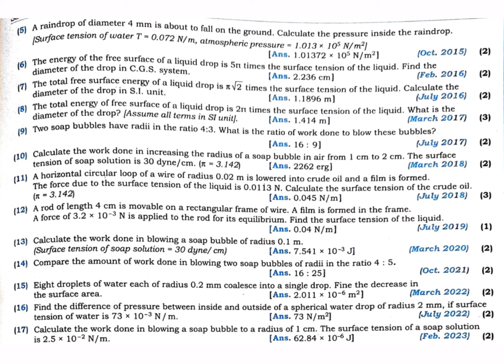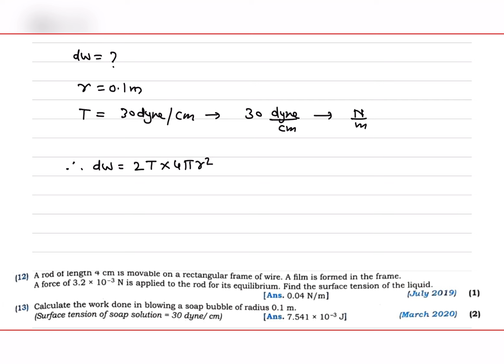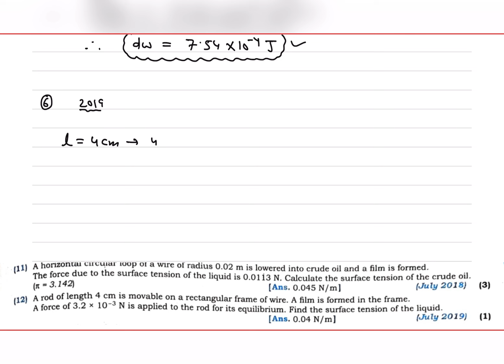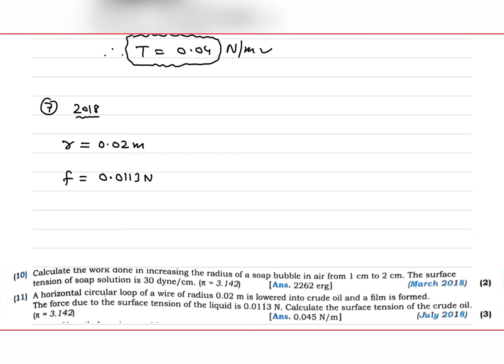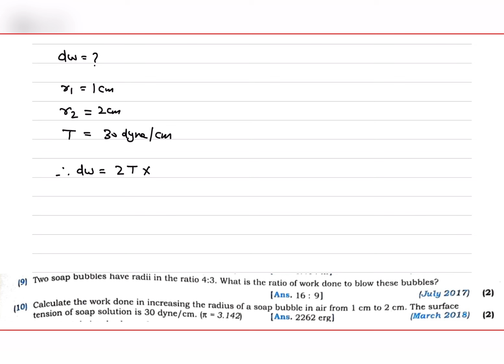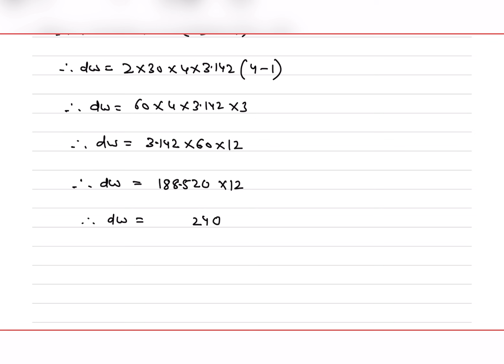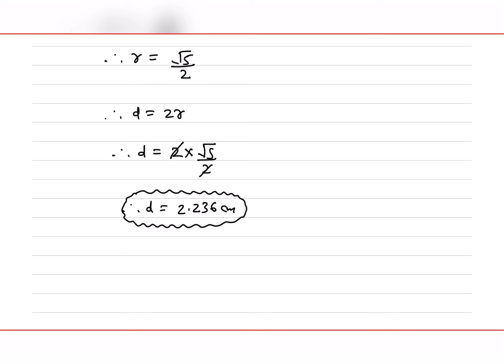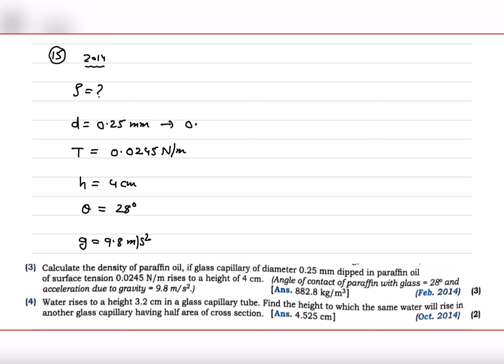One Shot | Chapter -2| PYQs Numericals with solution | Class12 | HSC Board Exam | Maharashtra State.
18:50 timing
Sorry there is 10^-8 instead of 10^-4
So please make it correct.
Thankyou

One Shot | Chapter -2| PYQs Numericals with solution | Class12 | HSC Board Exam | Maharashtra State Board | Induction Physics |  Imran Khan

All Chapters Topics/Derivations (must watch)

One Shot Exercise Numericals of every chapter

For most important theory questions of every chapter

 For Formulas of every Chapter

Exercise numericals of every chapter